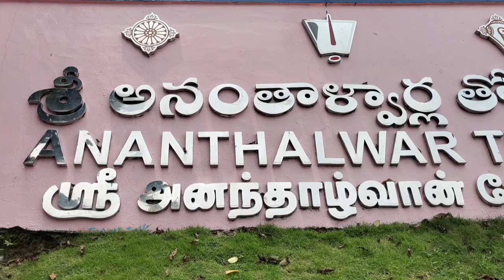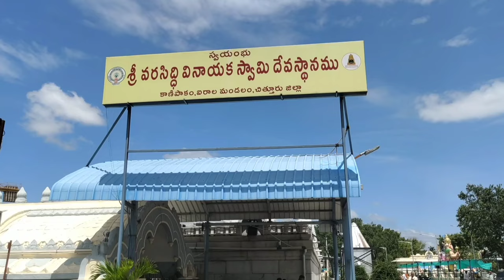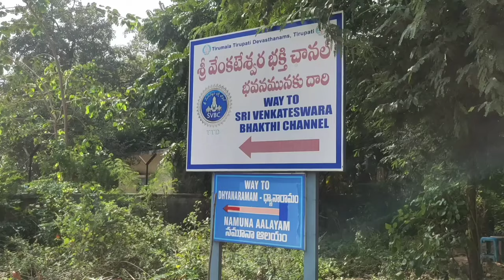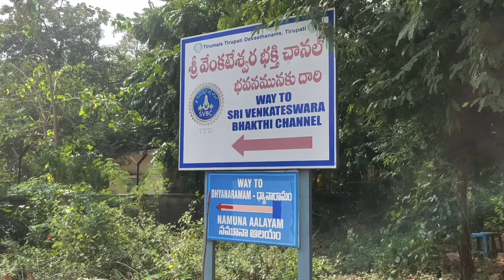తిరుమల చుట్టుప్రక్కల చూడవలసిన 30ముఖ్యమైన ప్రదేశాలుTop 30 places to visit in tirumala surroundings